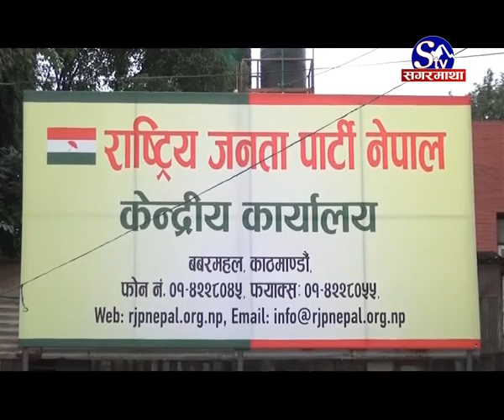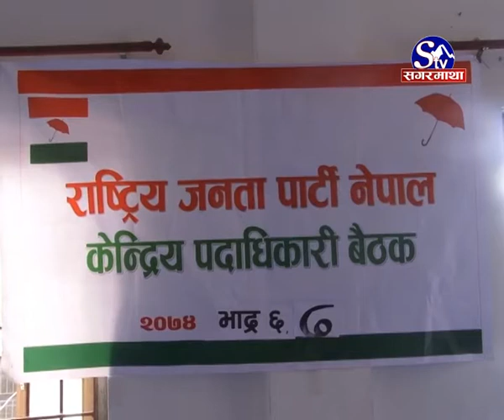राजपाको घोषणापत्र :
दुई चरणको स्थानीय चुनावलाई बहिष्कार गरेको राष्ट्रिय जनता पार्टीले तेस्रो चरणको चुनावमा सहभागी हँुदै अन्तत: घोषणापत्र जारी गरेर जनतामाझ जाने निर्णय गरेको छ । संविधान संशोधन असफल भएको मुद्दालाई उठाउँदै राजपाले संशोधनको पक्षमा मतदातालाई मतदान गर्न आव्हान गरेको छ ।